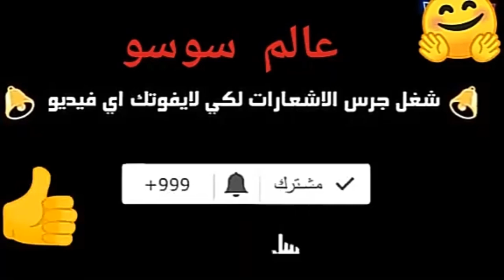حادث وتصادم قطارين فى رمسيس واحد من اسكندريه واحد من الصعيد وعدد من الضحايا ربنا يرحمهم 😢😢😢😢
متنساش الايك والشير والاشتراك وتفعيل الجرس ليصلك كل جديد